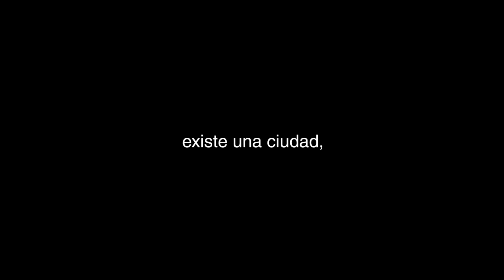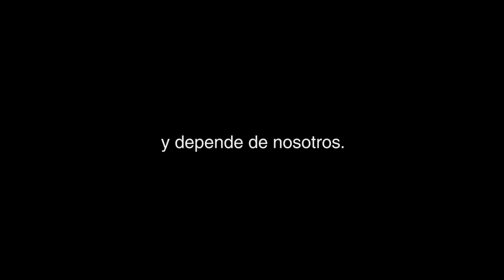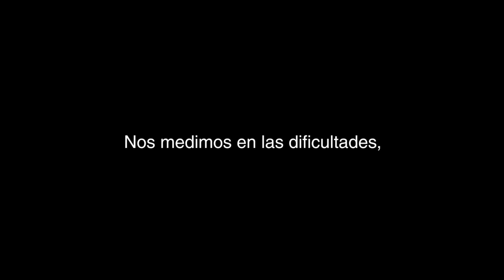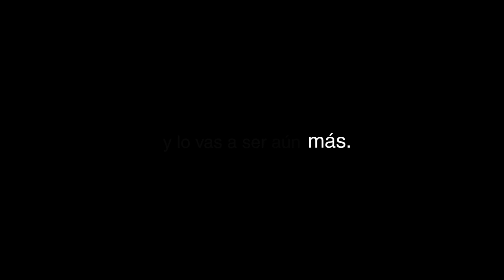A PEREIRA ME UNE TODO - Documental 2013 (Videobrand)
A PEREIRA ME UNE TODO es un regalo de Videobrand Colombia una empresa de jóvenes pereiranos, como homenaje a todos los lideres que desde diferentes campos, han transformado nuestra Pereira en estos 150 años.